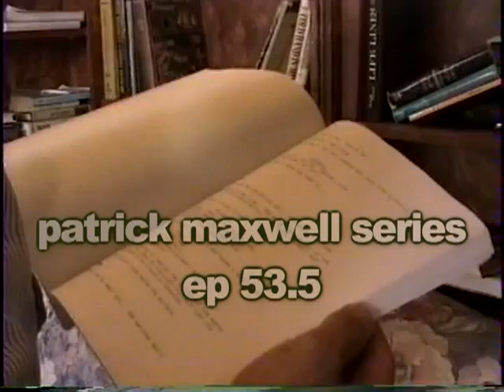253.5-Patrick Maxwell Series-episode 53 part 5 of 6 parts; 63 episodes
episode 53 part 5 of 6 parts; 63 episodes